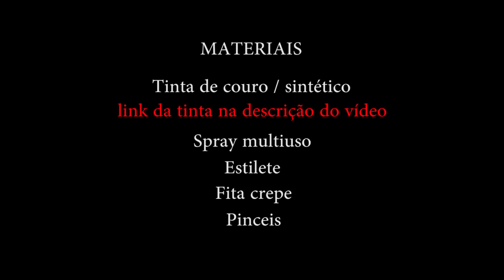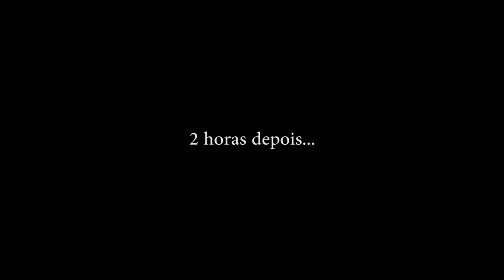Como mudar a cor das suas chuteiras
As vezes nós simplesmente enjoamos das mesmas cores queremos uma renovação, por isso fiz esse vídeo te ensinando a mudar as cores das chuteiras de maneira fácil e prática, assim você pode aumentar a vida útil da sua chuteira e deixa-la com um look muito melhor.